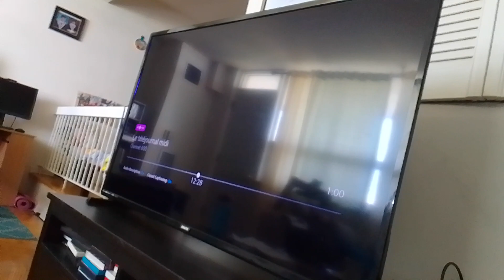sorcerer venamus 11 & mech-bots super charge towards earth virus bleezy beast & punch it supernoobs